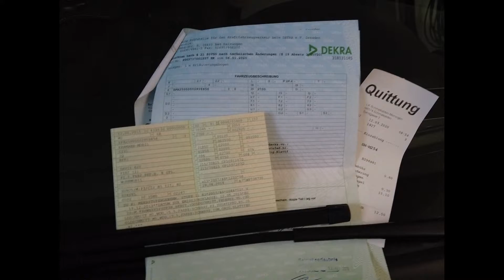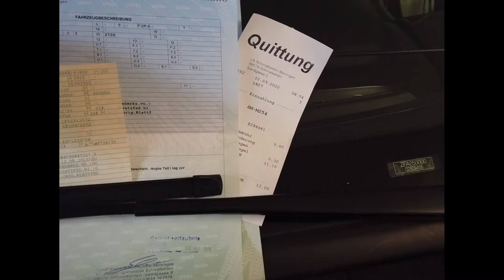Kosten, Tüv Gutachten und neue Zulassung für Zusatzfedern von Goldschmidt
Hier nochmal die Kosten für 3 Seiten Tüv Gutachten und Eintrag auf KFZ Zulasssungsstelle.